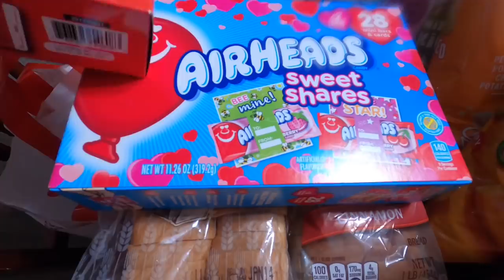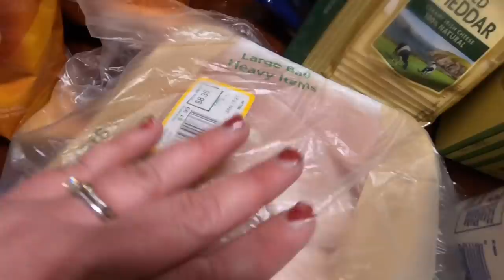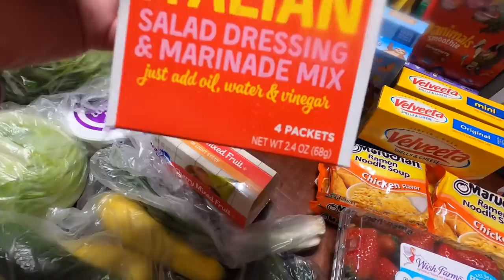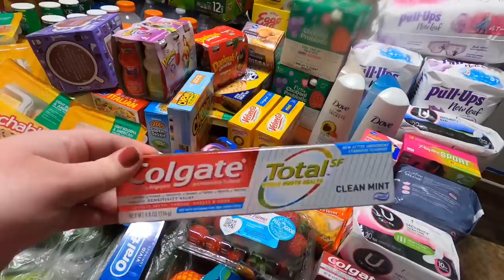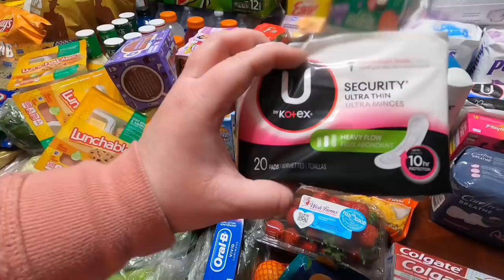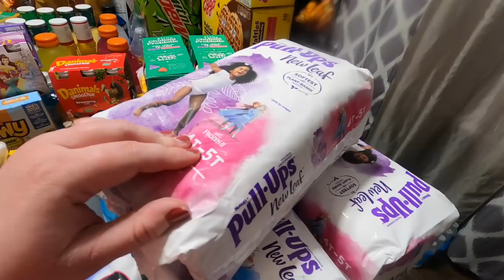🛒🛒 SUPER MEGA COUPONING WEEKLY GROCERY HAUL FROM KROGER! | 🎉 WE SAVED OVER $223!!🤯😱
Hey y'all! Come along with me as I share my enormous grocery haul! We saved over 52% which turned out to be over $223 in savings with coupons and Ibotta at Kroger!! Super mega Kroger couponing haul for our family of 4!

**Please note we have other food on hand and this is not all we will be eating this week. We buy larger quantities of items on sale so we can hopefully purchase things at their best price and not just when we run out. Hope that helps!**

Pull Up Deal Breakdown:
5 Pull Ups New Leaf or Regular Pull Ups @ $9.49 each = $47.45
-Save $10 instantly when you spend $40 in baby aisle = $37.45

-$3/1 ecoupon download on Kroger card

Pay: $22.45
Redeem $1, $2, or $3 x5 for each pack of pull ups on Ibotta (offer amounts dependent upon your individual account)

$10 off your first Walmart grocery order of $50 or more